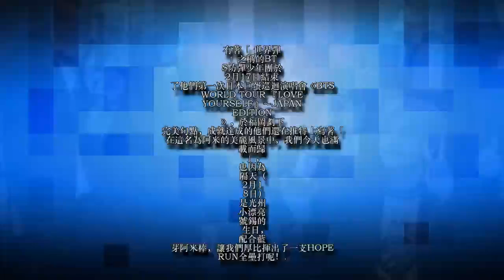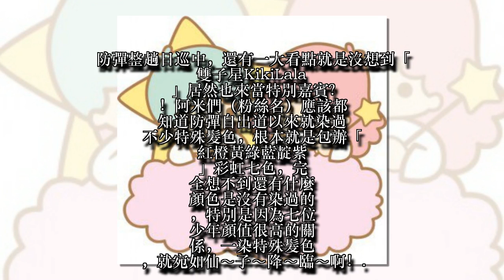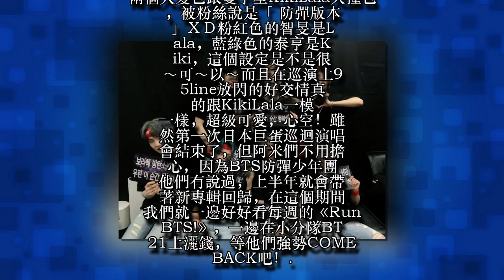KikiLala最新髮色！？BTS防彈少年團「95line」親自示範給你看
有著「世界彈」之稱的BTS防彈少年團於2月17日結束了他們第一次日本巨蛋巡迴演唱會《BTS WORLD TOUR 『LOVE YOURSELF』～JAPAN EDITION 》，於福岡劃下完美句點，成就達成的他們還在推特上寫著「在這名為阿米的美麗風景中，我們今天也滿載而歸」，也因為隔天（2月18日）是光州小漂亮號錫的生日，配合藍芽阿米棒，讓我們厚比揮出了一支HOPE RUN全壘打呢！
防彈整趟日巡中，還有一大看點就是沒想到「雙子星KikiLala」居然也來當特別嘉賓？！阿米們（粉絲名）應該都知道防彈自出道以來就染過不少特殊髮色，根本就是包辦「紅橙黃綠藍靛紫」彩虹七色，完全想不到還有什麼顏色是沒有染過的，特別是因為七位少年顏值很高的關係，一染特殊髮色，就宛如仙～子～降～臨～啊！
而這是我們的95line智旻和泰亨
兩個人髮色跟雙子星KikiLala大撞色，被粉絲說是「防彈版本」ＸＤ粉紅色的智旻是Lala，藍綠色的泰亨是Kiki，這個設定是不是很～可～以～而且在巡演上95line放閃的好交情真的跟KikiL